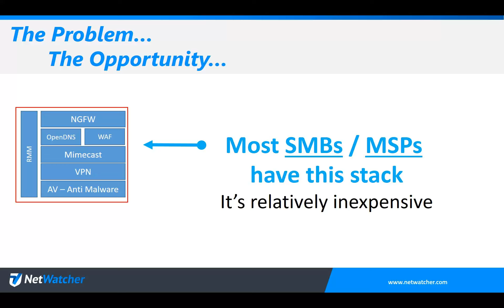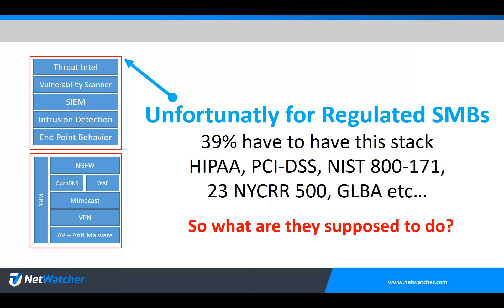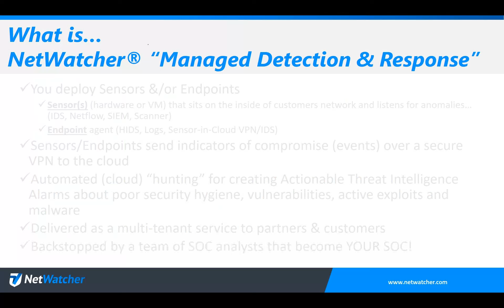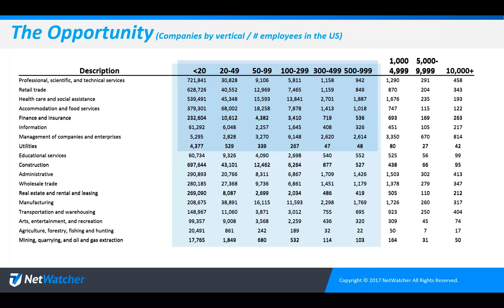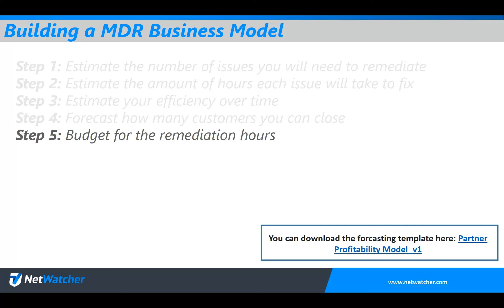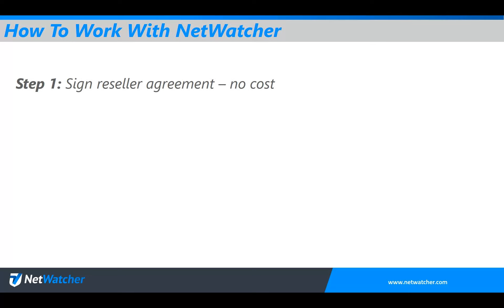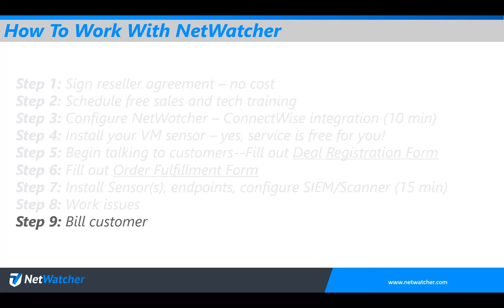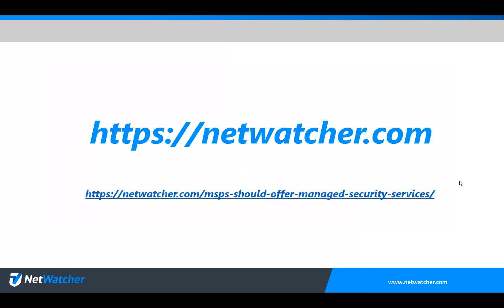MSP Alliance Webcast -- The Cyber Security Market Opportunity for Managed Services Providers (MSPs)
There is no better time than now for MSPs to consider offering advanced cyber security monitoring and incident response remediation services.